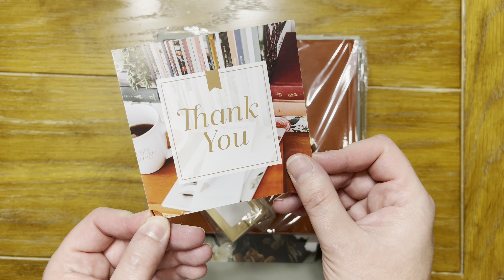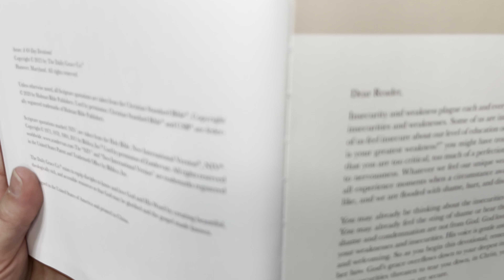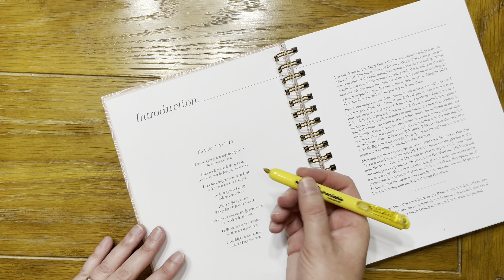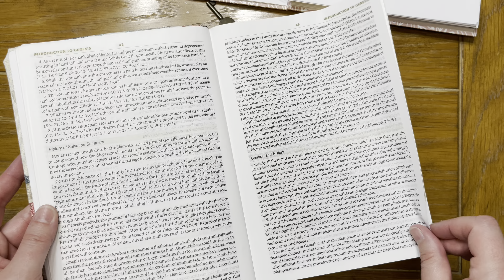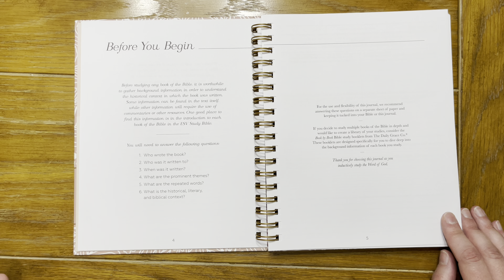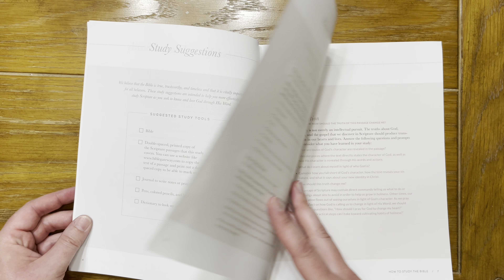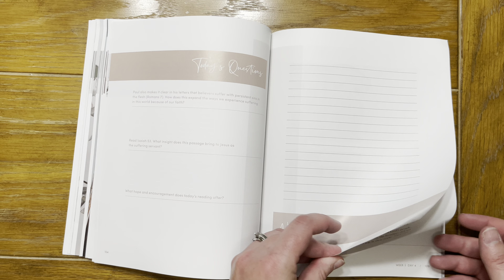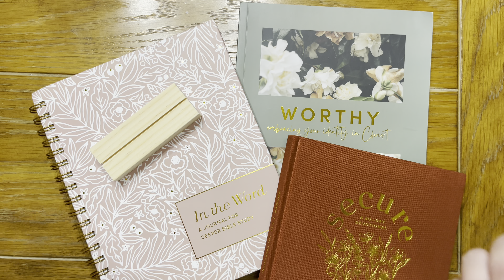Daily Grace Co Unboxing and Review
Join me as I unbox and review some all new products from The Daily Grace Co!

Shop The Daily Grace Co👇🏻